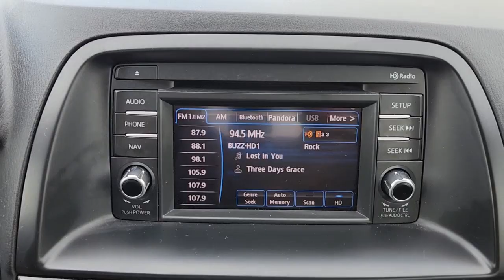2014 Mazda CX-5 Katy, Houston, Cinco Ranch, Sugarland, Jersey Village 89261B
Meteor Gray Mica Used 2014 Mazda CX-5 Sport available in 11800 Katy Freeway, Houston, Texas at Don McGill Toyota. Servicing the Katy, Houston, Cinco Ranch, Sugarland, Jersey Village, TX area.

Recent Arrival! Clean CARFAX. 26/32 City/Highway MPGbrbrMeteor Gray Mica 2014 Mazda CX-5 SportbrbrbrAwards:br * 2014 KBB.com 5-Year Cost to Own Awards Reviews:br * Engaging driving experience; fuel-efficient engines; sharp styling. Source: Edmundsbr * If you want a 5-passenger SUV that offers great looks playful driving manners impressive technology and good value the 2014 Mazda CX-5 deserves a test-drive. That it boasts class-leading fuel economy of up to 35 mpg feels like icing on an already tasty cake. Source: KBB.combr * Introducing a feat of engineering previously thought to be impossible: the crossover without compromise. Not only does the Mazda CX-5 offer confident driving versatility all-weather capability spaciousness and advanced features but it does so with amazing highway MPG. To make this possible Mazda developed an engineering philosophy called SKYACTIV TECHNOLOGY including a new 2.5L SKYACTIV-G gas engine which reimagines every component to work together in unprecedented harmony. CX-5s aerodynamic curves and sloping roofline reduce wind turbulence and allow for the vehicles weight to be distributed toward the rear axle for increased stability. CX-5 is packed with advanced features that adjust to your driving needs such as available rain-sensing windshield wipers heated side mirrors and 17 to 19 inch aluminum alloy wheels fitted with all-season tires. With CX-5s SKYACTIV-G 2.0L gasoline engine it produces 155 horsepower and an impressive 150 lb-ft torque delivering an EPA estimated 35 MPG hwy. For extra power and torque upgrade to the 2.5L SKYACTIV-G. Its quick off the line with 184 horsepower yet still surprisingly fuel-efficient. CX-5 features two transmission options: the ultra-responsive 6-speed manual and the 6-speed Sport automatic. The Mazda CX-5 blends sophisticated details like available double stitched premium leather trimmed seats a power moonroof and ample passenger and cargo volume (64.8 cubic feet) to create a stylish all-purpose cabin. Crisp immersive sound is delivered through an available 9 speaker Bose Centerpoint Surround Sound System with AudioPilot noise compensation technology. Connect your iPod or other MP3 device with the USB audio input or auxiliary jack. CX-5 offers available HD Radio Pandora Internet radio connectivity and SiriusXM Satellite Radio. The available fully integrated in dash navigation system powered by TomTom with a 5.8 inch full color touch screen display features intuitive voice recognition. Source: The Manufacturer SummarybrbrWhere the deals are good. I-10 at Kirkwood!!
Bluetooth Audio Package|Radio: AM/FM/CD/HD Modular Audio System w/4 Spkrs|Bluetooth Hands-Free Phone